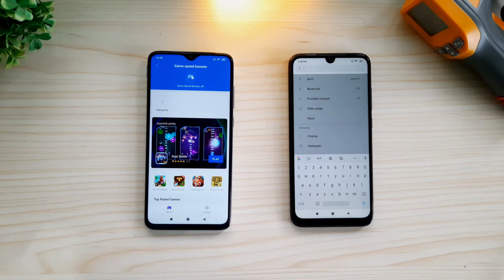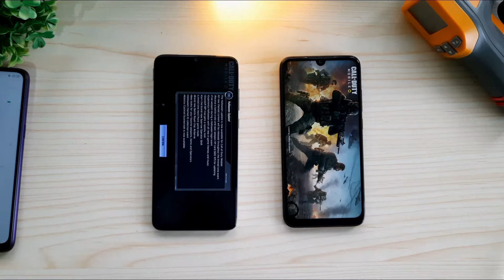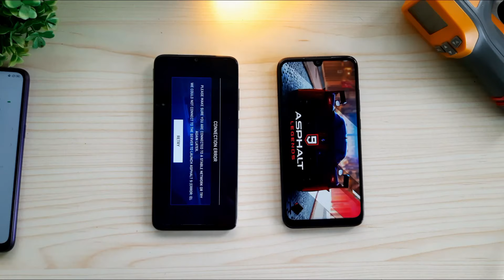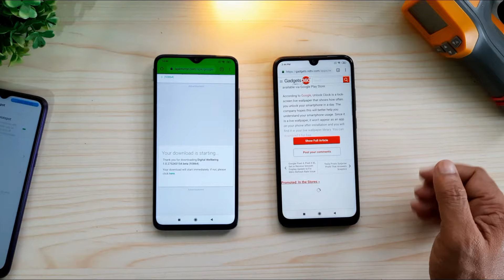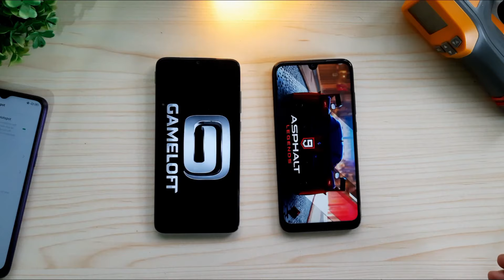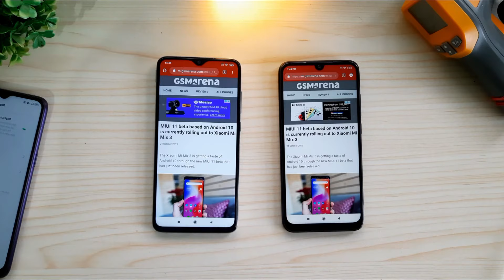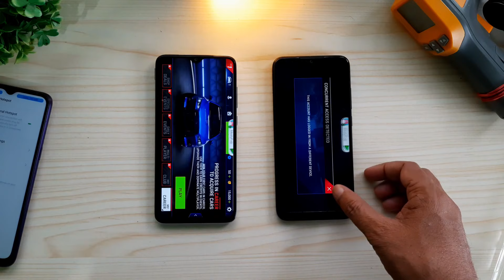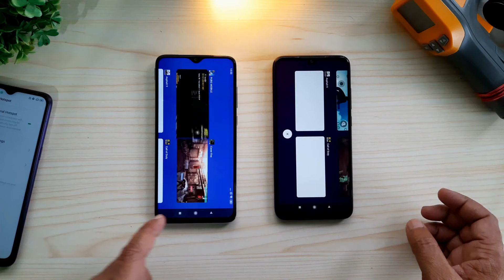Redmi Note 8 Pro (6GB) vs Redmi Note 7 Pro (6GB): Speed Test and RAM Management!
Redmi Note 8 Pro vs Redmi Note 7 Pro ka Speed Test and RAM Management...dono smartphone 6GB variant hai.

Redmi Note 8 Pro 6GB+128gb Black
Redmi Note 8 Pro 6GB+128gb White

Redmi Note 8 Pro 6GB+64gb Black
Redmi Note 8 Pro 6GB+64gb White

Redmi Note 7 Pro 6GB

Galaxy M30s Amazon

Samsung A50s Violet
Samsung A50s Black

Realme XT 4GB
Realme XT 6GB
Realme XT 8GB